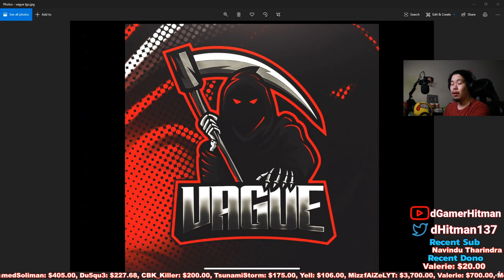Meet The Pros: ImVague , The BEST Movement Player in Call of Duty Mobile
Today on Call of Duty Mobile, We start our new Meet the pros series where we take a deeper look on how some pro players play.. #1 Potato on Youtube

Or @dHitman137

Thanks

Hitman Out!